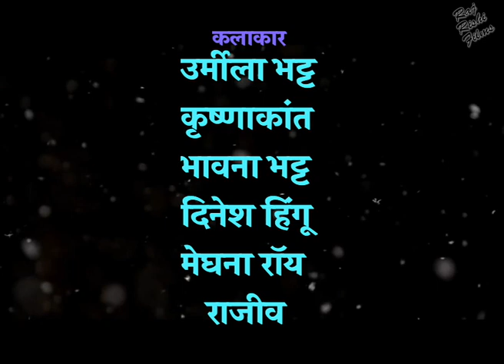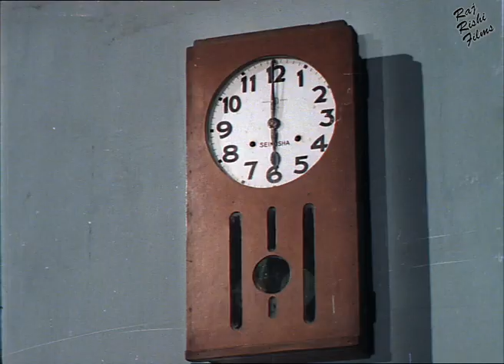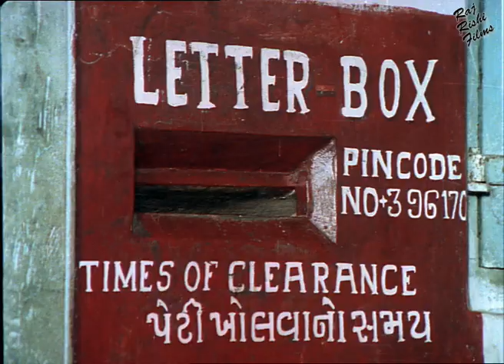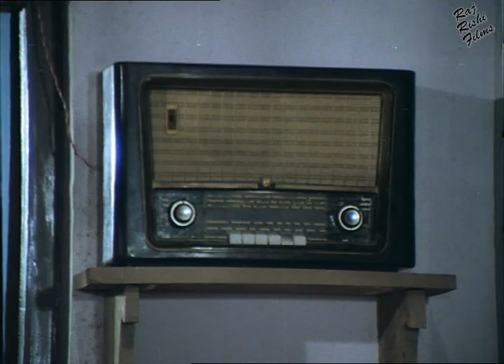Visamo | विसमो | Full Hindi Dubbed Movie | Bhavna Bhatt | Urmila Bhatt | Krishnakant | Googly Movies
STAR CAST: Bhavana Bhatt, Urmila Bhatt, Krishnakant, Dinesh Hingoo, Dinu Trivedi, Jankhana Desai,
Meghana Roy, Pushkar Dave, Mahesh Bhatt, Kishore Bhatt, D. Kumar, Narhari Jani, Ashok Thakkar, Nitin Shah, Subhash J. Shah, Nanu Mehta, Jayshree T.

DUB MUSIC: Siddharth Bose & Shivanjali Tiwari

PRODUCED BY : Rishi Raj
DIRECTED BY: Krishnakant
WRITTEN BY: Harin Mehta

FILM BANNER: Raj Rishi Films

LANGUAGE: Hindi